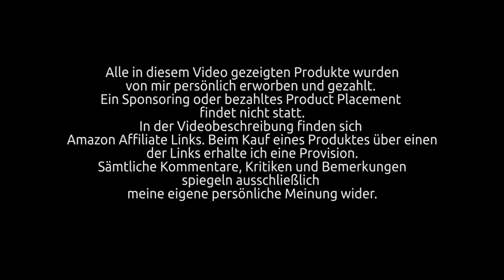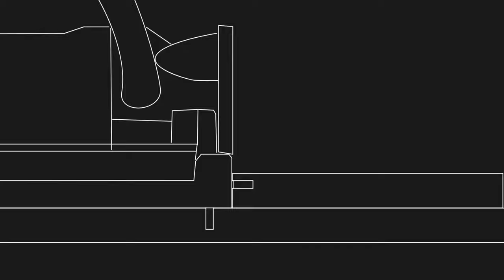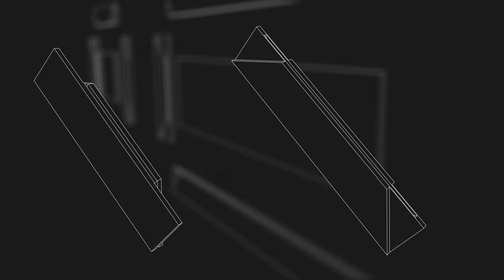Das Gesellenstück - Verbindungen und Scharniere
Für mein Gesellenstück benötige zwei Rahmen, die über eine Schlitz- und Zapfenverbindung auf Gehrung zusammengesetzt werden. Ich zeige wie ich diese Verbindungen herstelle und anschließend die Rahmen am Möbel mit Scharnieren befestige, wofür ich die Scharniere einlasse.

Wegen wiederkehrender Nachfragen hier eine Liste mit den in diesem Video verwendeten Werkzeugen in der Reihenfolte wie sie im Video zu sehen sind:

Anzeige +++

Bessey Hebelzwinge KliKlamp

Festool Dominofräse

Wolfcraft Eckspanner

Kleine Winkelvariable Zwinge

Veritas Grundhobel

3M Peltor Optime 3 Kapselgehörschutz

Festool Oberfräse OF1400

Mirka Exzenterschleifer

Stanley Bankhobel Nr. 62

futec 1-2-3 Blöcke PB-123-H